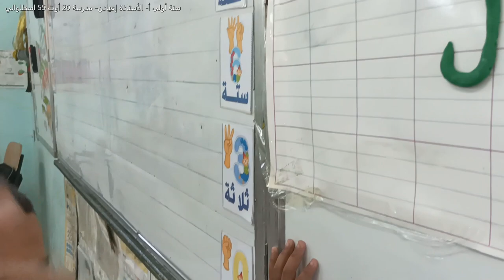التعلم باللعب: تثبيت الحروف بالعجينة بطريقة مسلية قسم سنة أولى أ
قسم_السنة_الأولى_أ
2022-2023